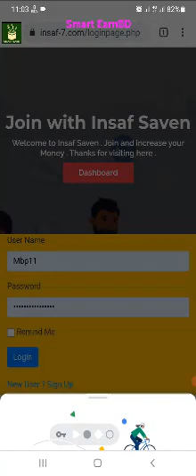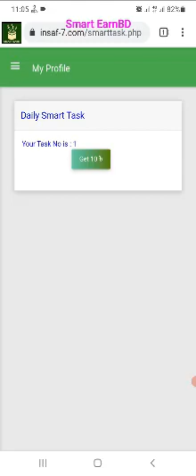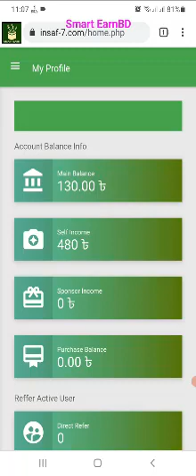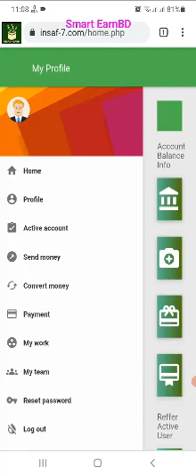Insaf saven update news today bangla, Insaf-7 update, ফিরে এল Insaf থাকবে নাকি সান্তনা ??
ইনসাফ সেভেন এর  তথ্য সহ সকল আপডেট পেতে ভিডিওটি দেখুন । বর্তমান সময় এটি আপডেট ভবিষৎ অপ্রত্যাষিত ভাবে নাও থাকতে পারে, চ্যানেল কর্তৃপক্ষ তার দায়ভার নিবে না। ভূলত্রটি মানুষের হয় এবং আমাদের ও হতে পারে ভিডিওটি কেমন লাগল ভাল বা  ত্রুটি পরিলক্ষিত হলে কমেন্টে জানানোর অনুরোধ রইল।

Insaf Seven সংক্রান্ত যাবতীয় আপডেট পেতে সাবসক্রাইব করে সঙ্গেই থাকুন।
ধন্যবাদ সম্মানিক সকল দর্শককে।